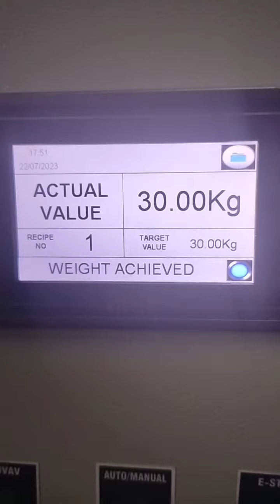TIN/ CAN/ BARREL FILLING MACHINE